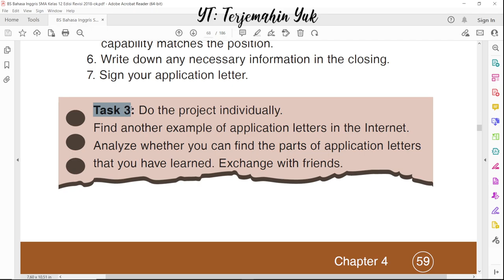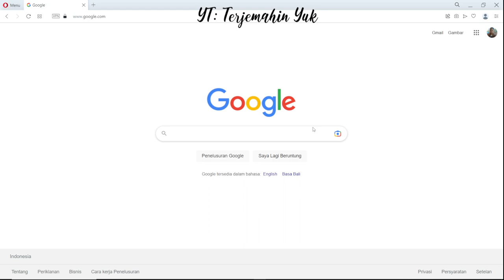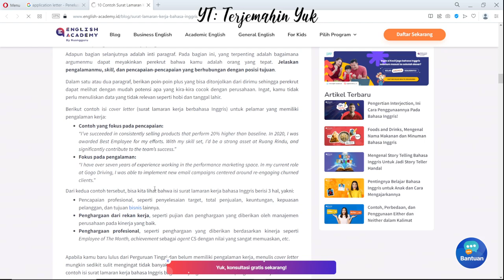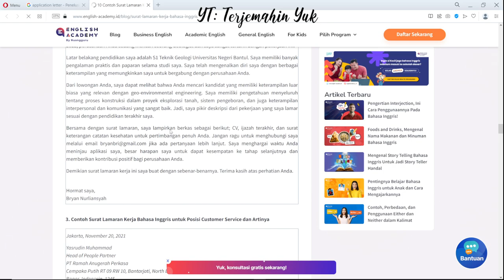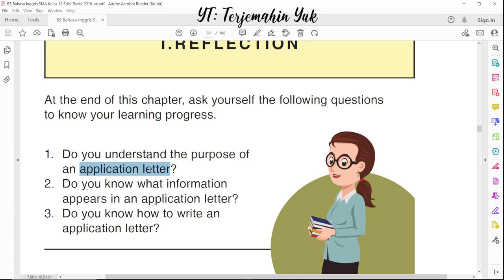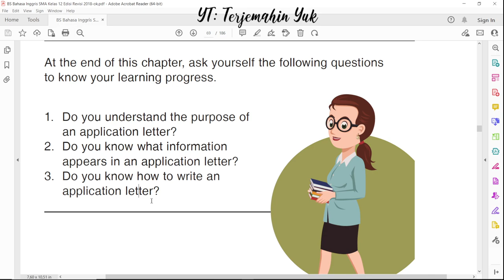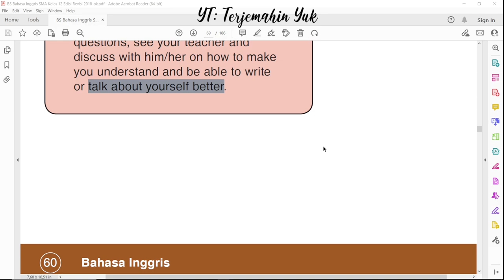Hal. 59-60 kelas 12 Terjemahan Buku Bahasa Inggris SMA Kurikulum 2013 Revisi 2018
Tugas secara individu untuk mencari contoh surat lamaran pekerjaan di internet. Kemudian menganalisa bagian-bagian dari surat lamaran yang kamu temukan tersebut. Kemudian surat lamaran pekerjaan tadi dipertukarkan dengan teman dan kamu analisa lagi surat pekerjaan dari teman kamu tadi.
Terakhir, melakukan refleksi terhadap pembelajaran yang telah diberikan pada bab ini yaitu tentang surat lamaran. Apakah kamu sudah mengerti dari tujuan dari surat lamaran, apakah kamu mengetahui informasi apa saja yang tampil di surat lamaran dan apakah kamu tahu cara menulis sebuah surat lamaran pekerjaan.